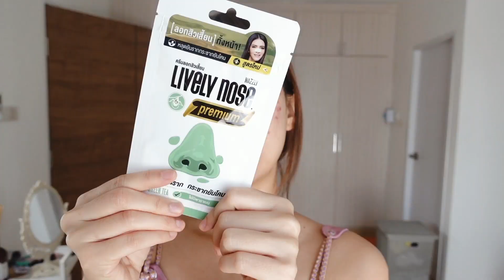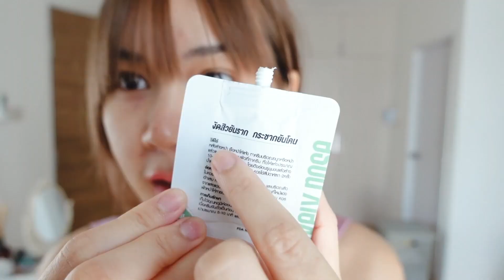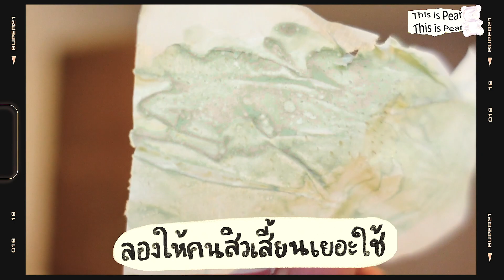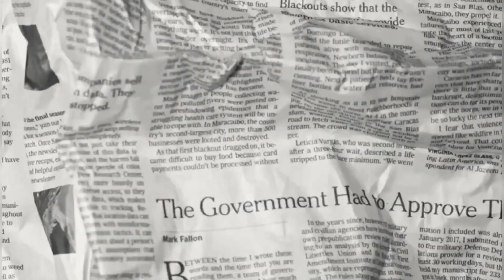GRWM แต่งหน้าโทนชมพู ถ่ายรูปขึ้นกล้องมาก เปิดแฟลชยังไงก็รอด! | This is Pear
✨คลิปนี้แพรมาทำ GRWM แต่งหน้าสวยๆ ออกไปถ่ายรูปกลางคืนเปิดแฟลชยังไงก็รอด

Nakiz Lively Nose Premium สูตรใหม่ ใครสนใจไปซื้อมาใช้ได้เลยน้า
แบบซองราคา 79 บาท ซื้อได้ที่ 7-11,Boots,watsons และ eveandboy ค่ะ

Products

Dr.Pong
whitening drone acne serum

MizumiSkin Barrier Soothing Cream

La Roche-PosayAnthelios Dry touch

RomandNU Zero Cushion 03 Natural 21EucerinCC StickHourglass
Vanish Airbrush Concealer Sepia
ThreeLoose Powder Glow 01Kate
Designing Eyebrow 3D Fit EX-4
KATE
3D Eyebrow Color BR-2Jung Saem Mool
Essential Skin Nuder Shading PactMerrezcaBlink Blink Eye Palette 2 All The FeelsToo Facedkitty likes to scratchKate
Super Sharp Liner BK-1NongChatNatural Signature 01MaybellineColossal Waterproof MascaraNars
High Profile Cheek PaletteTarte
Amazonian Clay 12-Hour Highlighter4u2
EST. Harder 274u2
EST. Harder 22